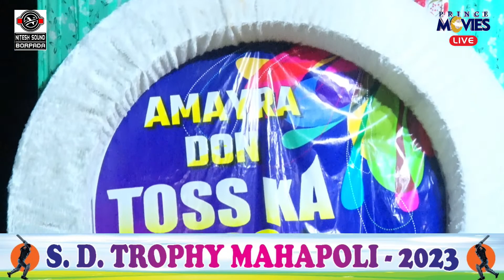AAI VAJRESWARI NIMBOLI V/S BALAJI SPORTS SARAWALIPADA III S.D TROPHY MAHAPOLI 2023